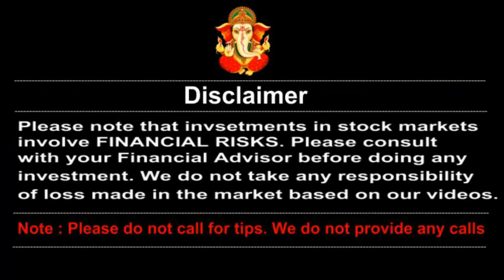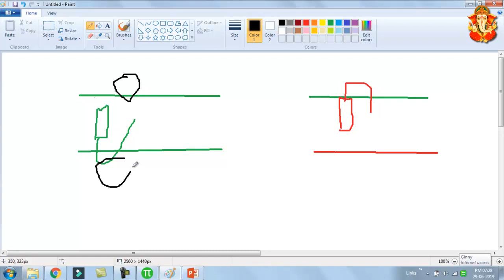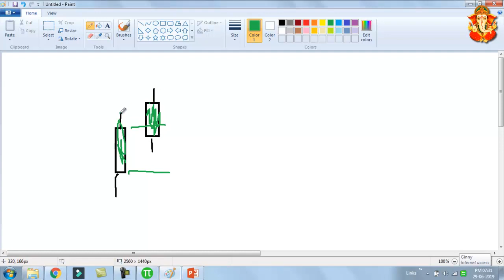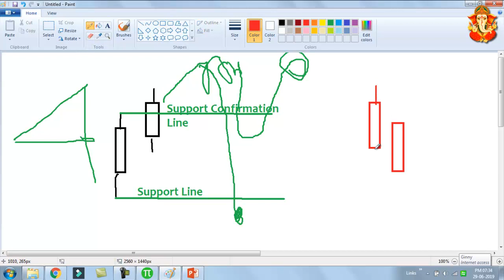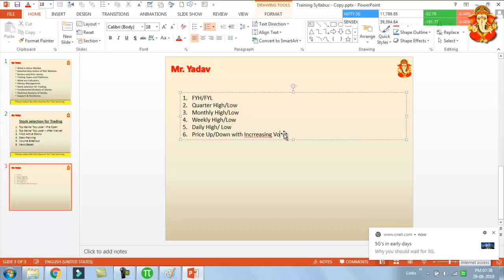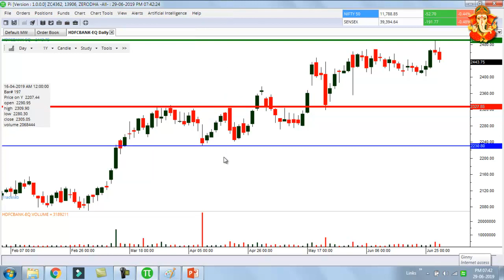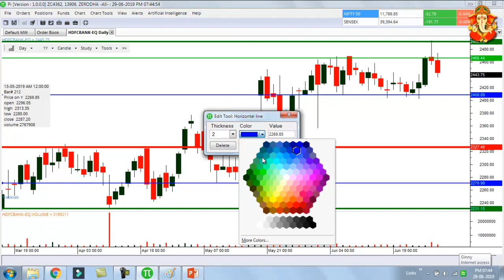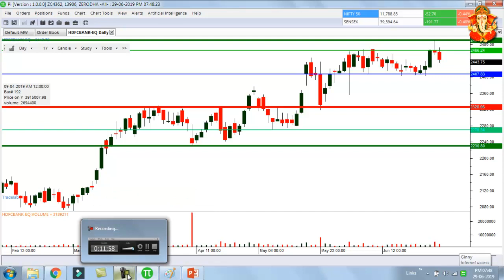Support Resistance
Description:
I am a proud student of Mr Nirmal Das (AES Educational Endeavour).
Mr Yadav is an educational Youtube Channel providing videos related to stock market.
Please remember that invsetments in stock markets involves FINANCIAL RISKS.